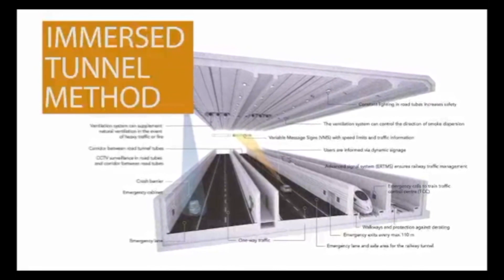Kemmuna qed iddur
Il-ġeologu Peter Gatt, jitkellem dwar il-blat u ċ-ċaqliq fil-blat u jgħid li Kemmuna qed iddur bilmod.